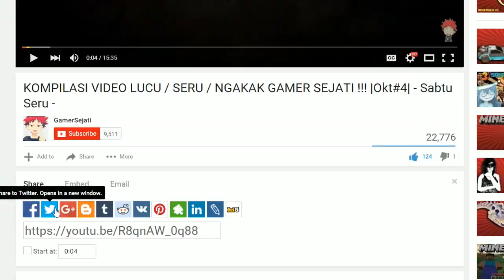PEDIH LIATNYA ... !!! |Part-2| - Farcry Primal Indonesia -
Lanjuuttt ...

Salam GamerSejati
- Farcry Primal Indonesia -